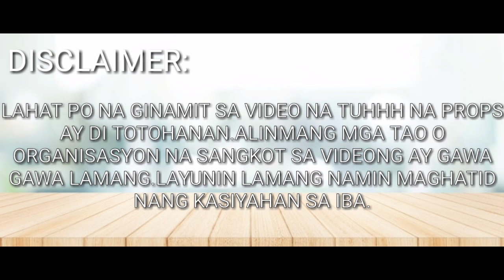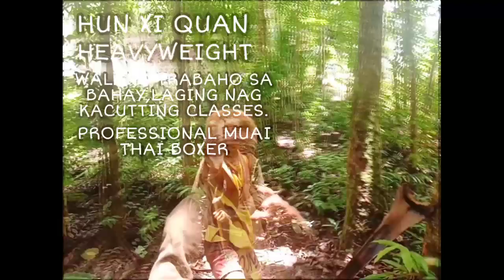TENYENTE TATSOY THE MOVIE😂